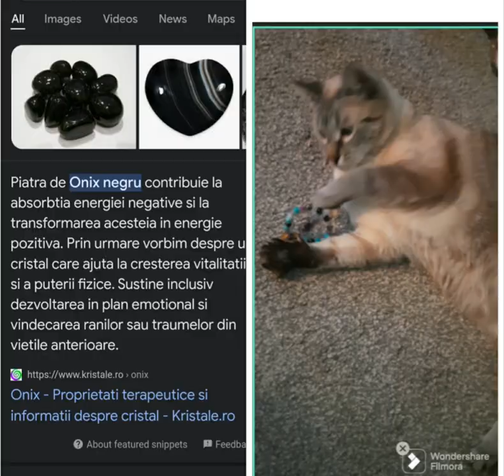Happy Cat 😺 Play ▶️ Crystal 🌞 Therapy Funny Cat Massage with Tiger Eye